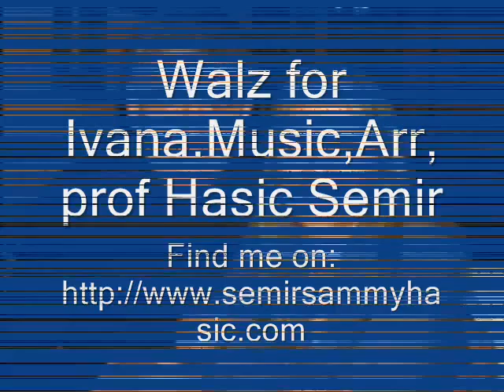321 - MALE, ACCORDIONIST 2